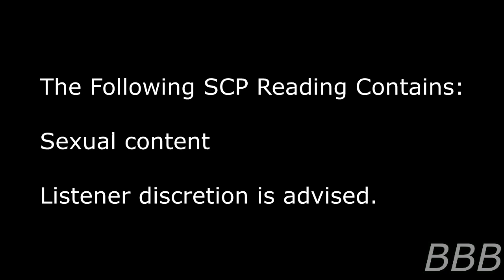SCP CN 2719 J Waifu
SCP-CN-2719-J is a variable abstract-metaphysical construct pointer that creates 'waifus' for anyone who uses it but I wouldn;t recommend it.